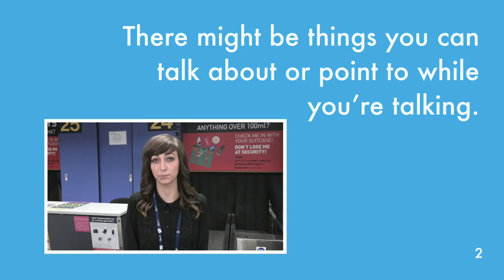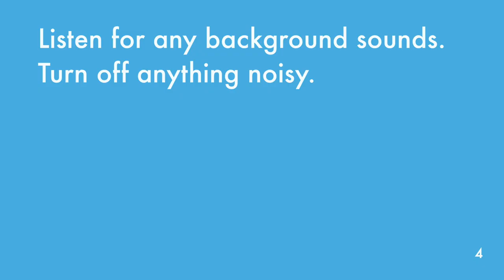East Midlands Airport - How To Make a Video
Top Tips to make your own video! Scripting, lighting, sound and subject - quick and easy ways to improve videos for social media.

This video is one from a series I made alongside Innovate Educate Ltd around employability, for East Midlands Airport. The videos are featured on a website aimed at helping young people learn about careers within the airline industry and particularly Manchester Airports Group.